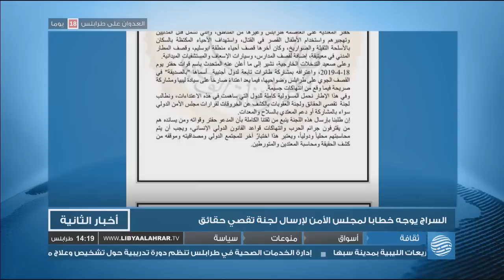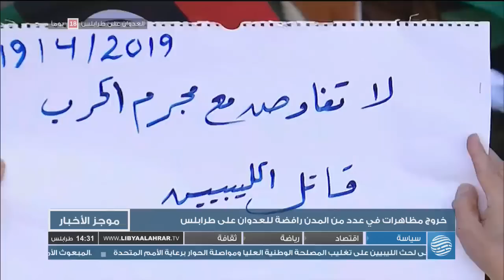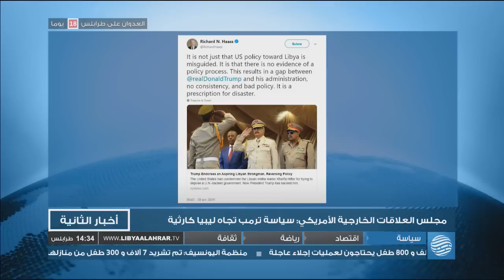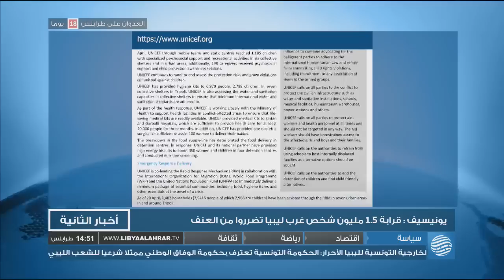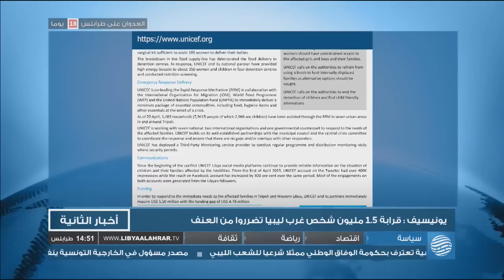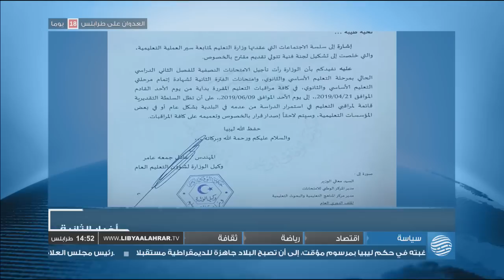نشرة أخبار الثانية 21-04-2019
أبرز العناوين:
- قوات الوفاق: نتقدم بمحاور جنوب طرابلس
- غارات ليلية على مواقع مختلفة في العاصمة
- نزوح أكثر من 5 آلاف عائلة منذ بدء المعارك